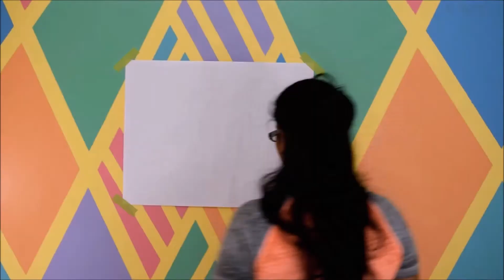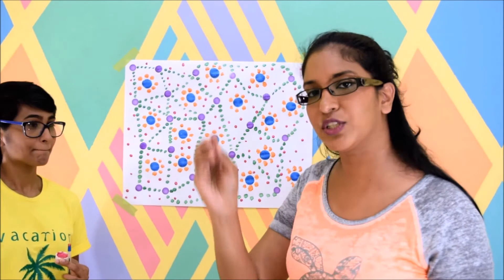Dot Support | Tersha Singh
Dots can be pretty cool...